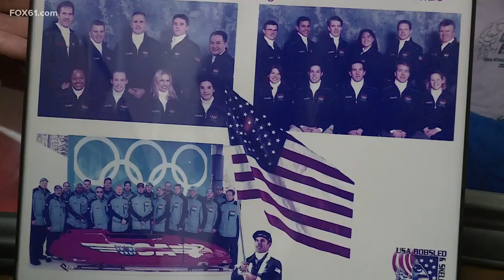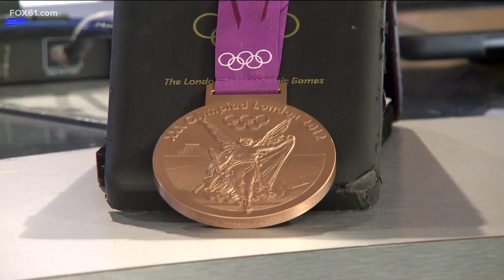CT coach heads to his third olympics, first summer games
For athletes, interns, and the many others who have been under Jim's care, they say Ronai is a hard worker always looking for his next home run.